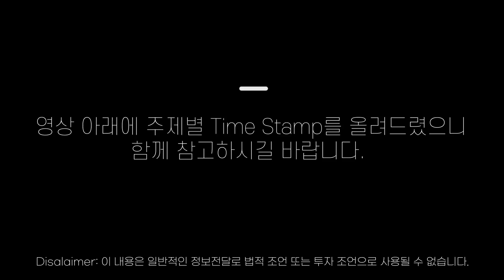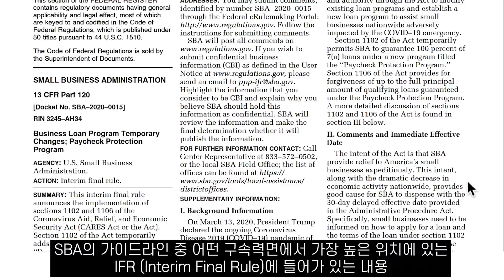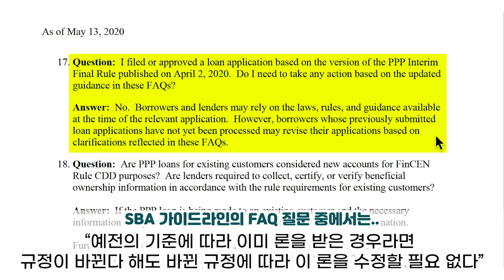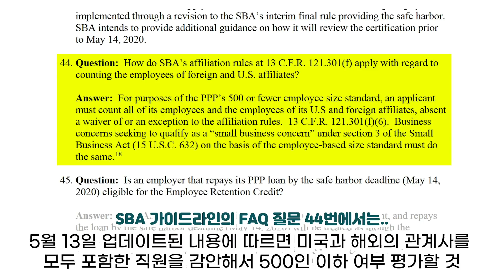🇺🇸미국진출 🇰🇷한국기업(지상사/현지법인)은 받은 PPP론을 반납해야 하나요? 법적으로 따져볼 수 있는 ✔️근거, 함께 분석해 드리겠습니다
📌미국 지상사/현지법인의 PPP론 반납여부
00:47 Affiliated Company들에 대한 규정
02:19 500인 종업원을 따질 때 기준은 현 IFR을 따름
04:26 적법하게 론을 받았다면 고칠 필요 없을 것
05:33 $200만불 이하 PPP론의 경우 Good Faith 인정
05:58 SBA 5/13 Update: “분명하게 외국직원까지 포함해야 한다”
07:08 불이익 없는 Safe harbor period 오픈된 상황
07:46 기본적으로 Small Business를 위한 제도
09:13 그렇다면 지상사들은 어떻게 해야 하나?

2011년 설립 이래 JC&Company Group은 한국에서 미국으로 진출하는 개인과 기업들의 투자결정에 대한 법률/세무 컨설팅, 미국 내 고객들을 대상으로 한 절세, 투자 및 자산관리 서비스를 제공하며, 여러 고객들의 지속적인 성장의 조력자가 되어왔습니다.